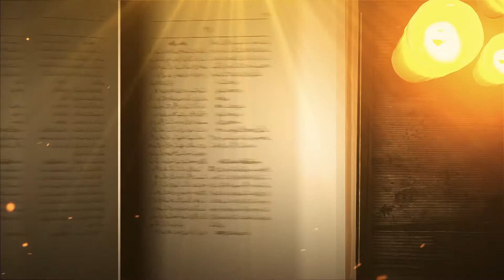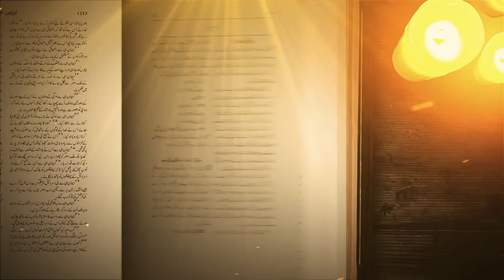Zinda kalam | Pastor Masawar | Fazal Television Presents 2020